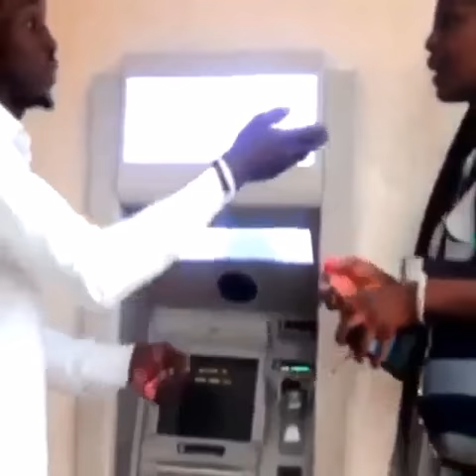Naija babe @ ATM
A naija babe blunder @ ATM queue